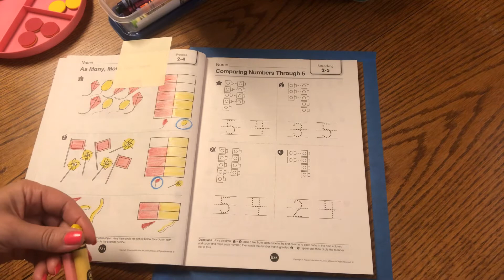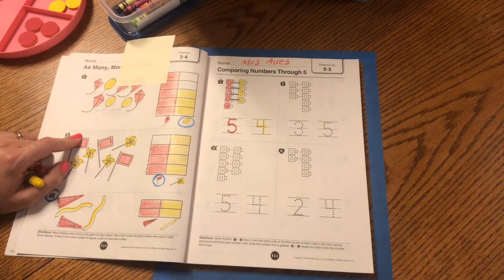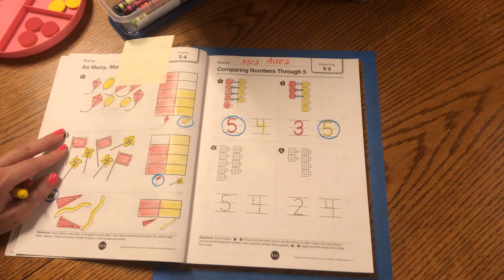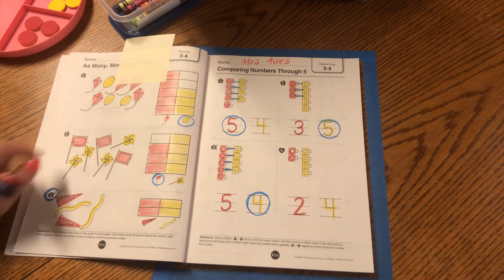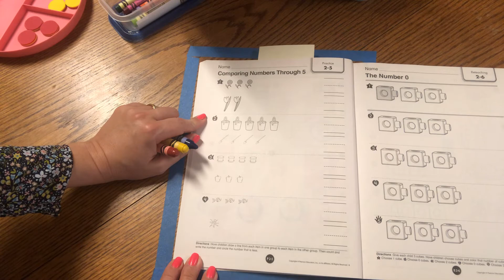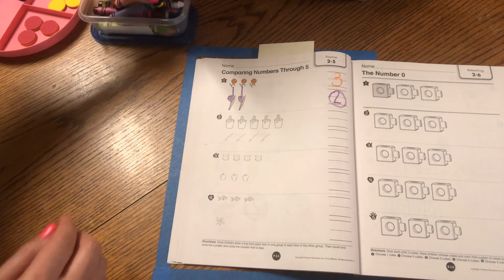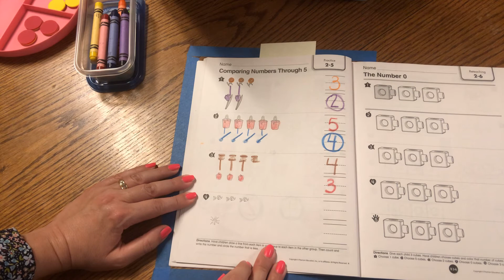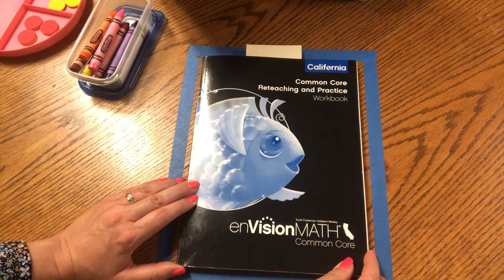September 11, 2020